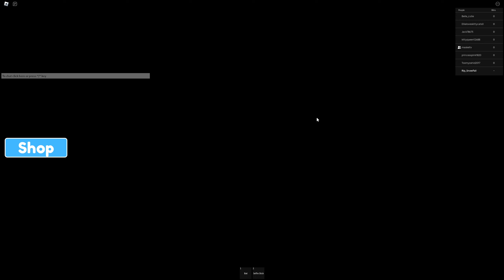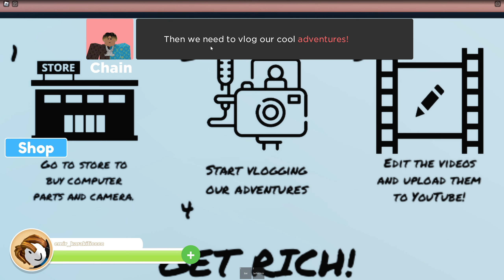Youtuber Olucaz!(Fail) | Roblox | YouTube 🌟 (STORY)[Umut]